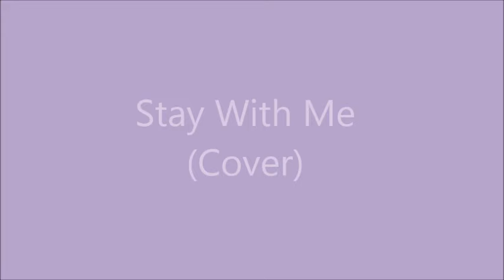Stay With Me Cover (New Mic!!!)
I got a brand new professional microphone yesterday and I'm probably the happiest person on the planet. I've been waiting my whole life for this opportunity. This is by no means a polished product and was just me testing out the new mic. Let me know what you think of the sound!!